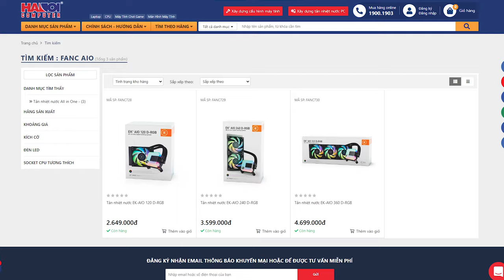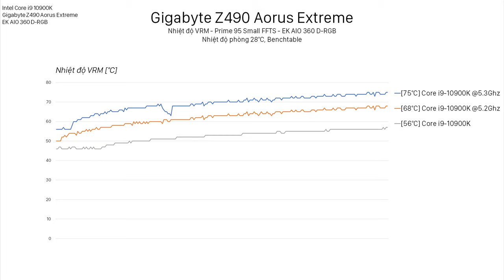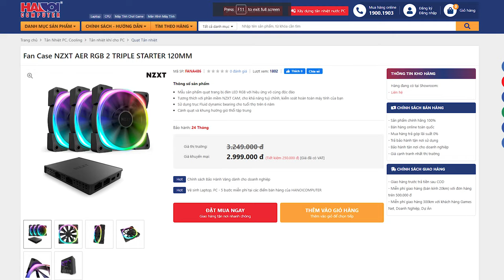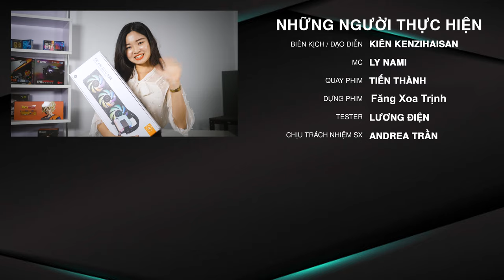Bóc Phốt Tản Nhiệt All in One MÁT NHẤT VŨ TRỤ? - EK AIO 360 D-RGB!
EK AIO là sản phẩm tản nhiệt nước All in One đầu tiên của thương hiệu chuyên sản xuất tản nước Custom EKWB. Liệu EK có thể áp dụng 22 năm kinh nghiệm của mình để cho ra một sản phẩm đủ tốt?